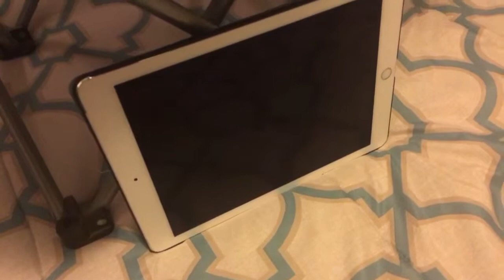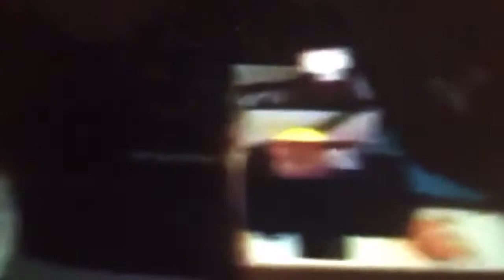Mario and sonic - New Years look back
We look at clips from 2015 and a little from 2014